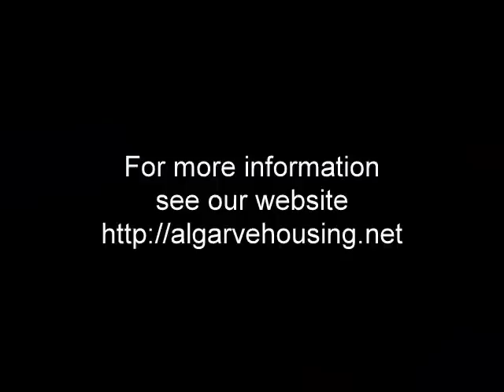Algarve Villas To Rent In Portugal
The Algarve villa rental company for better holidays in Portugal.
A hand picked selection of unique holiday homes, all with private swimming pools, in quiet locations in the central Algarve, Portugal.
Choose from rustic windmills and cottages, restored farmhouses and luxury villas all situated within this beautiful region.

It´s your choice, self catering holidays for between 2 and 20 guests in beautiful homes in stunning locations, with private gardens, pools and space for outdoor living and dining.
None are more than a 30 minute drive to the Algarve's famous beaches and golf courses